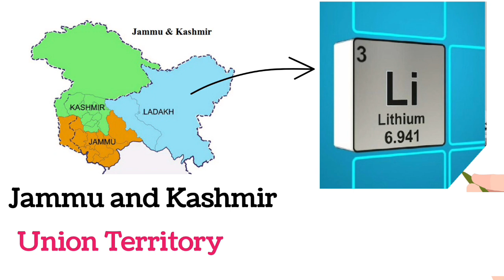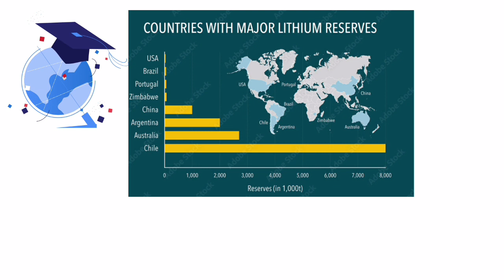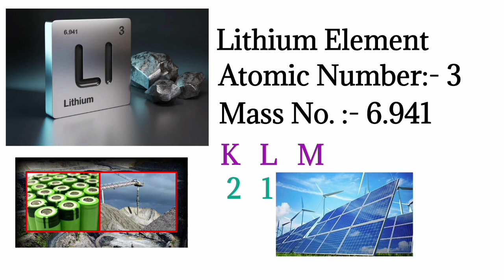भारत के नीचे दबा था खज़ाना,पता ही नहीं |Lithium Found in Jammu and Kashmir in India| Jackpot